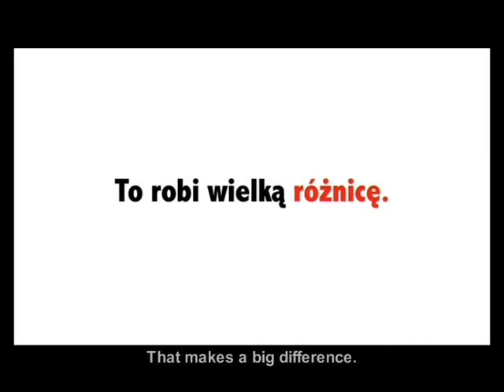Browar Żywiec historia (reklama)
zywiec